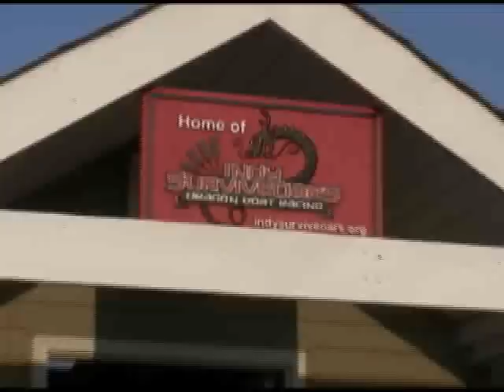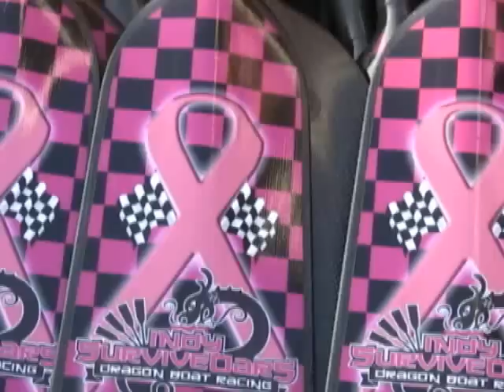Indy SurviveOars Dragon Boat Racing Team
Kathy Harrison and Sarah Demmon talk about the Dragon Boat racing team at Geist Reservoir